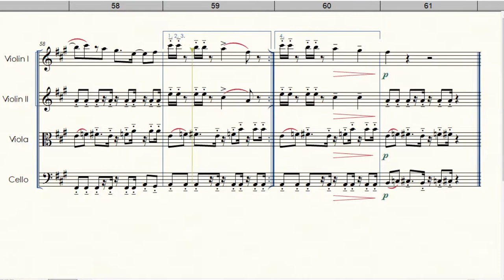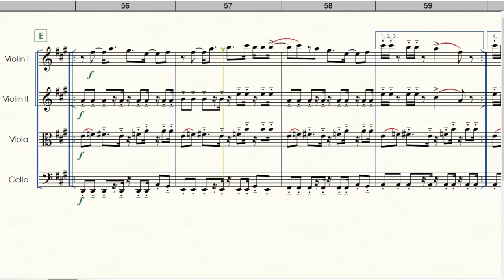Cure For Me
By Aurora Aksnes, Magnus Skylstad
Arr.: Welligton Sousa